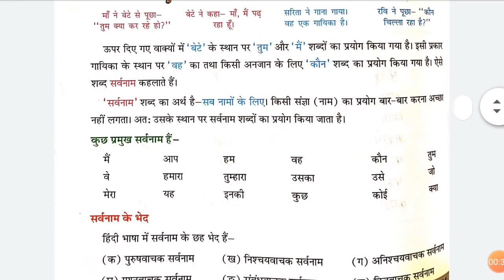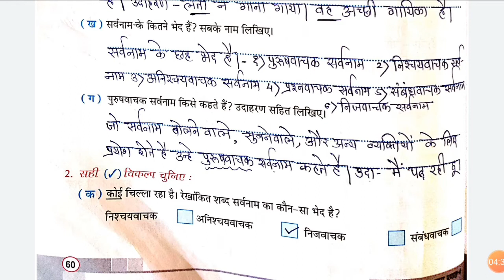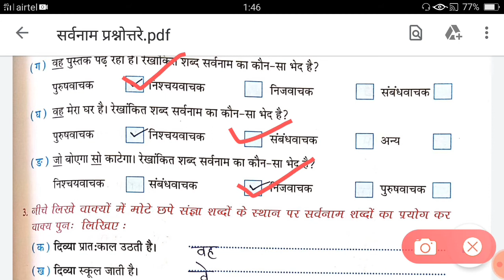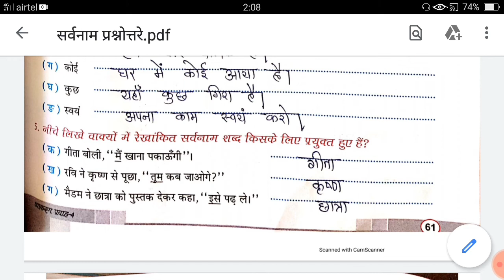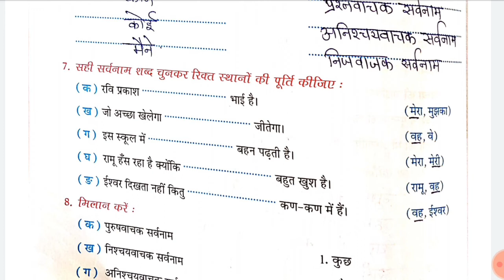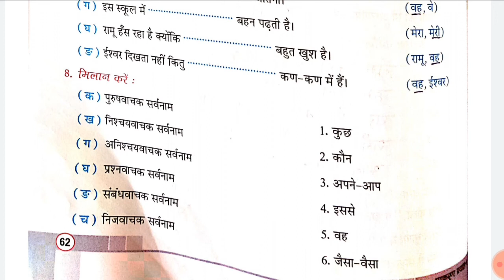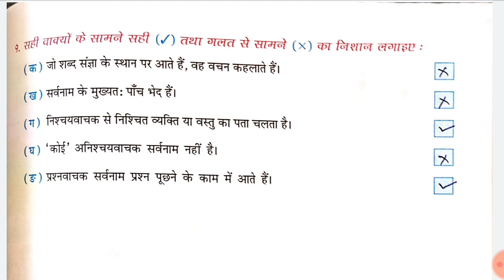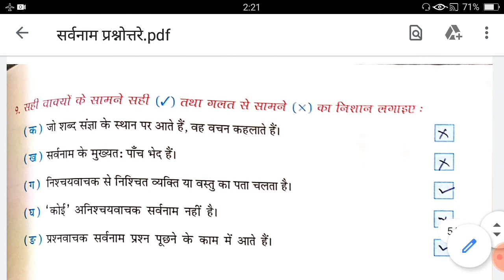सर्वनाम प्रश्नोत्तर कक्षा ४